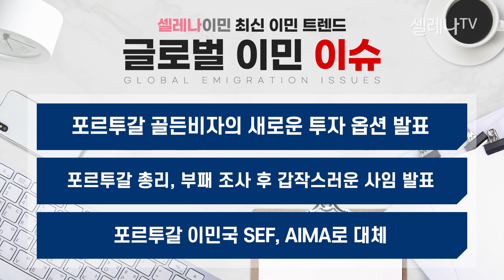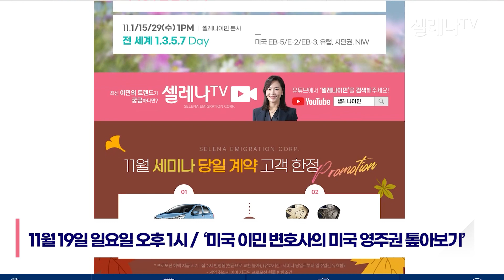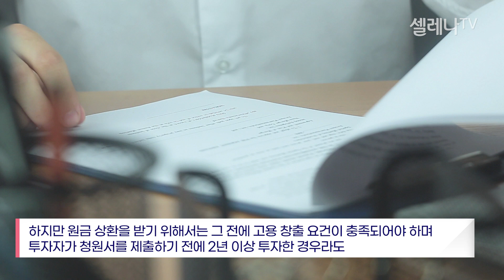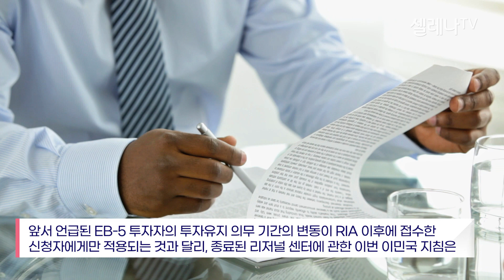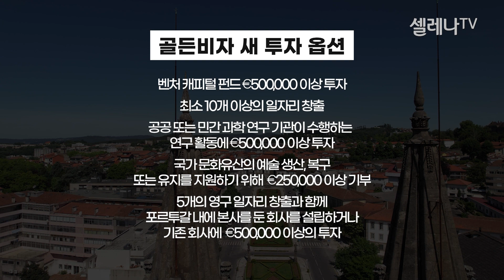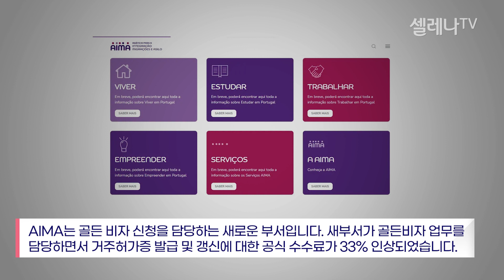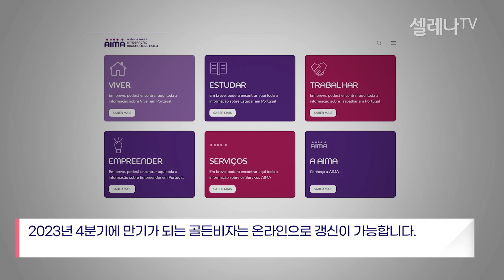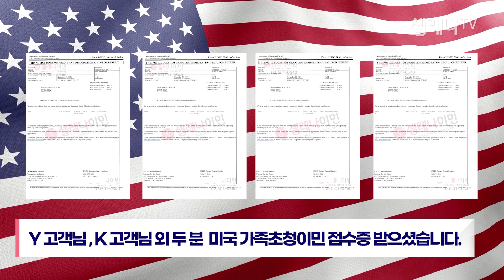2023년 11월 이민 뉴스 / 셀레나이민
셀레나이민 11월 이민뉴스입니다.

00:00 start
00:19 summary
01:23 intro
02:46 미국 이민 뉴스
07:10 유럽&시민권 이민 뉴스
11:04 비자 승인 뉴스
12:07 outro

ㅡ